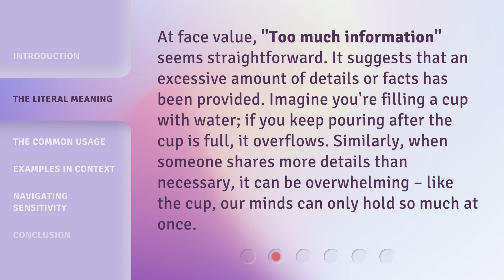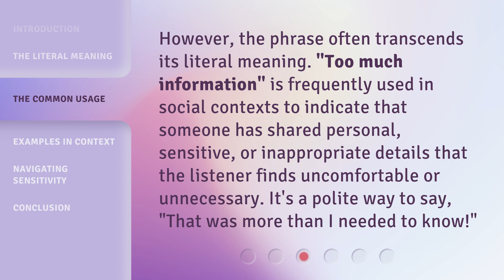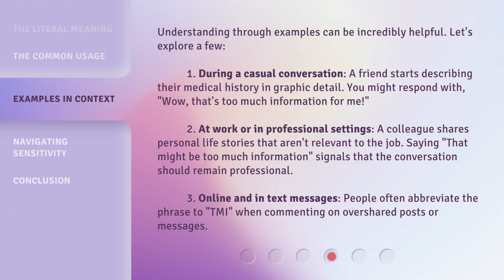Understanding "Too Much Information"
Decoding TMI: Understanding Too Much Information • Learn how to navigate the overwhelming world of information overload and find balance in a digital age. Discover tips and tricks to manage 'Too Much Information' effectively.

00:00 • Introduction - Understanding "Too Much Information"
00:31 • The Literal Meaning
01:02 • The Common Usage
01:26 • Examples in Context
02:12 • Navigating Sensitivity